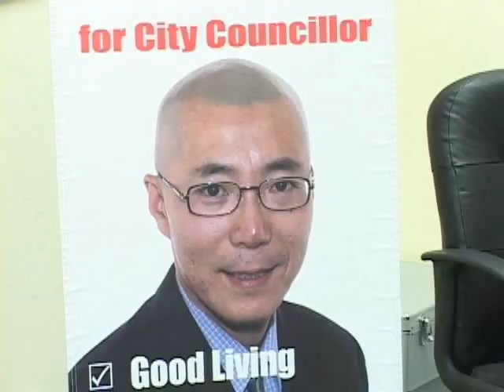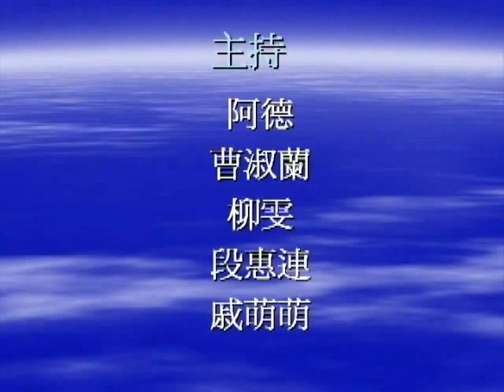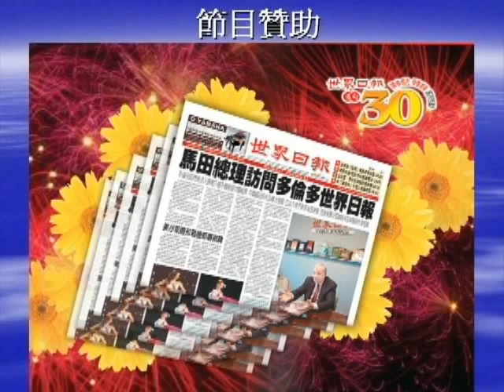20061018, 多倫多直播室, 嘉賓. Scott Shi, 史毅民, 萌萌主持, 加拿大多倫多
20061018, 多倫多直播室, 嘉賓. Scott Shi, 史毅民,  萌萌主持, 加拿大多倫多